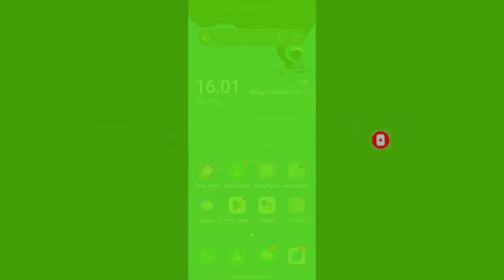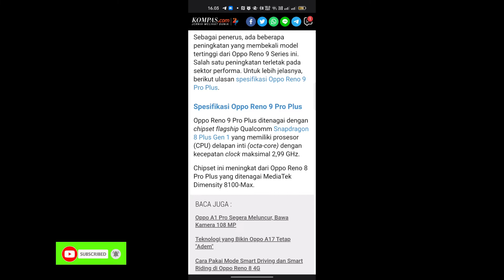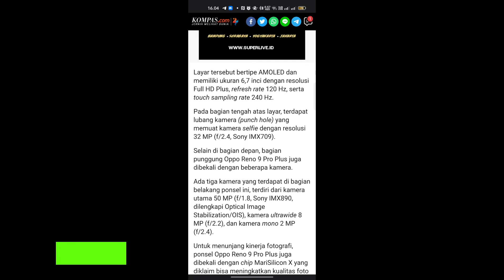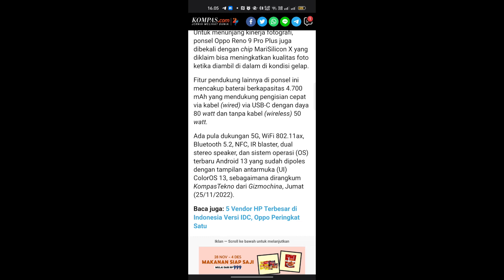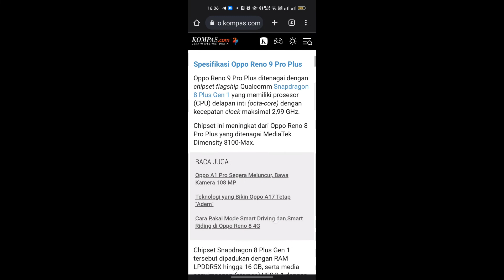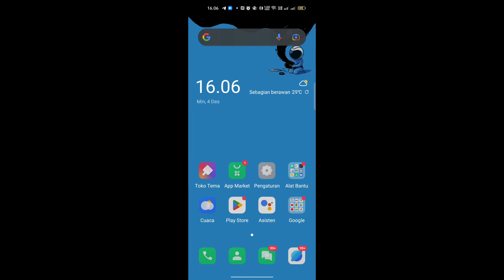Telah rilis! Inilah spesifikasi Oppo Reno 9 Pro Plus dan harga kisaran terbaru